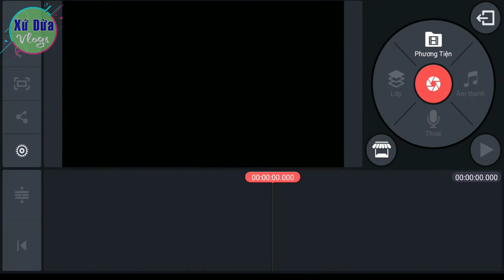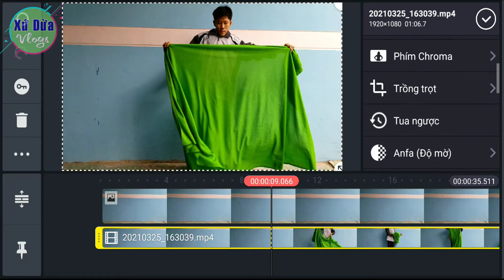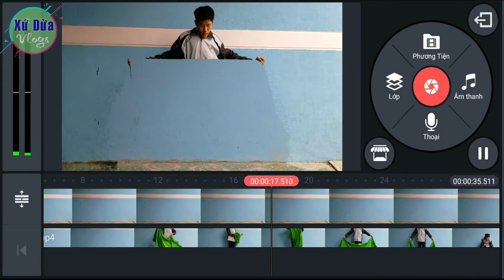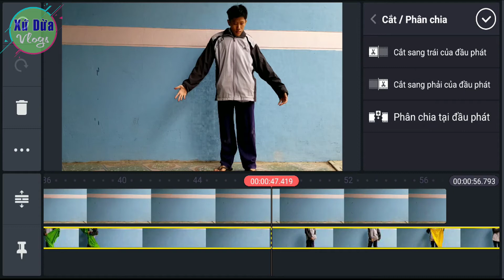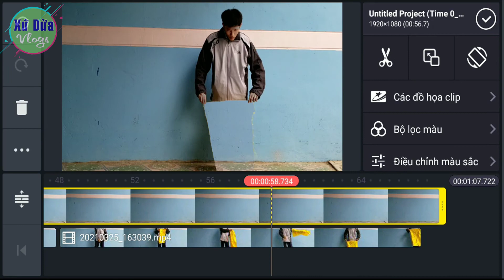Hướng Dẫn Làm Ảo Thuật CHIẾC ÁO TÀNG HÌNH - Trào Lưu TikTok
© Bản quyền thuộc về Xứ Dừa Vlogs
© Copyright by Xứ Dừa Vlogs Production ☞ Do not Reup